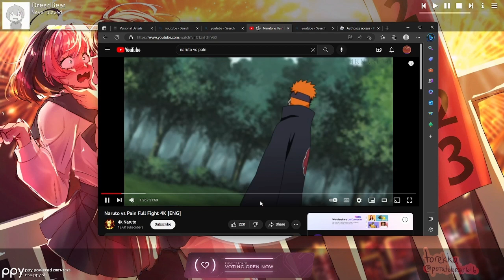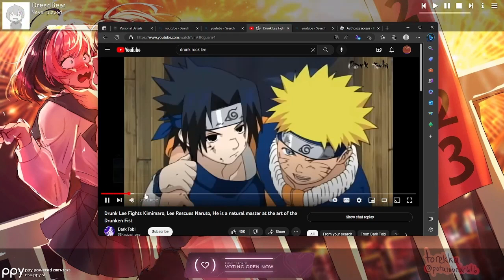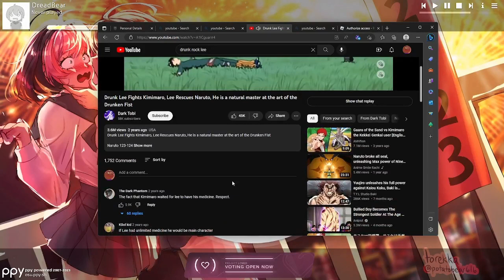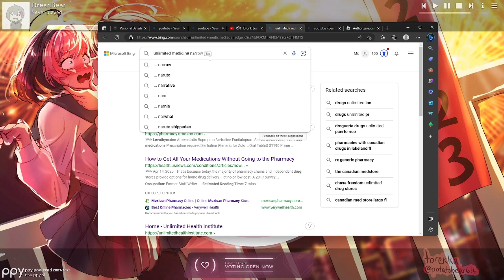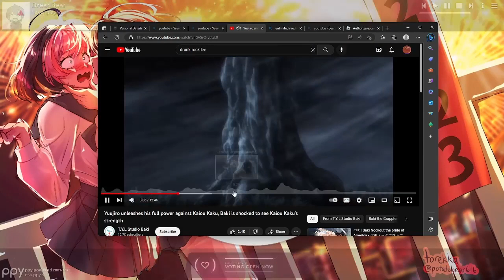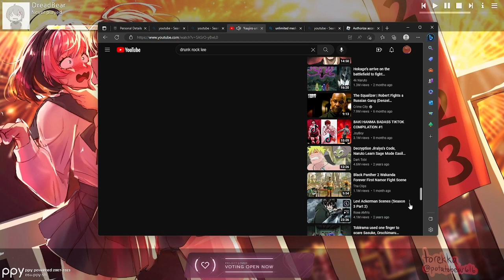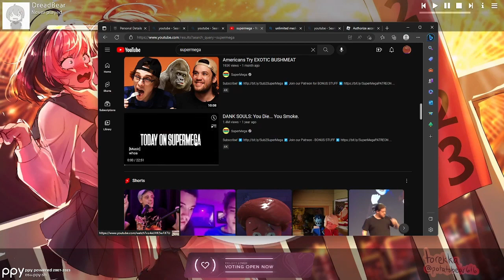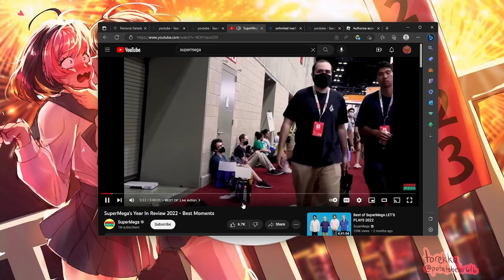LIl Osu AND YouTube VIdeos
Just Playing OSU
n.
WAtching my FAVORITE Youtubers and anime battles